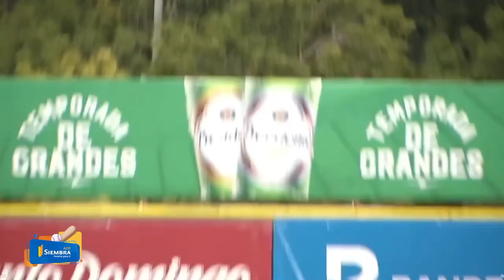¡Se empató en La Romana! 👀 Fly de Sacrificio de José Tena y las Estrellas colocan el juego 2-2 🐘🌟